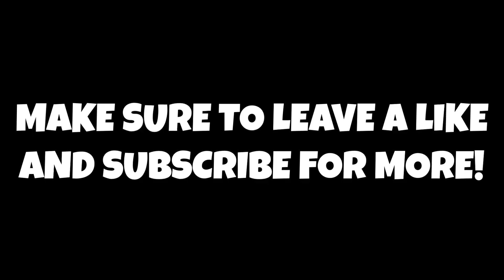WHO SHOULD THE OKC THUNDER SELECT WITH THEIR LOTTERY PICKS IN THE 2022 NBA DRAFT?!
In todays episode of The CHB Podcast myself and Will discuss OKC's extremely successful 2022 NBA draft lottery where they were able to land the 2nd pick and 12th pick! But of course the question remains. Who should the Thunder Select?!